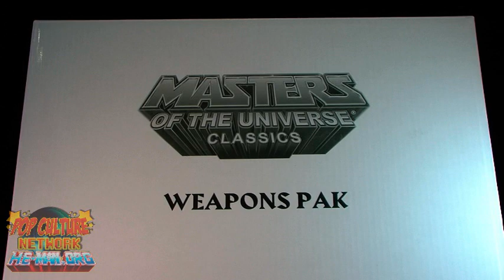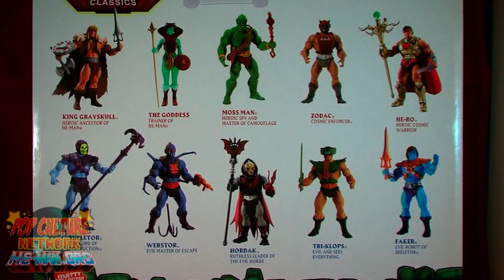Masters of the Universe Classics Weapons Pack Review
Thanks to Mattel, Pixel Dan has a review of the upcoming Weapons Pack from Masters of the Universe Classics.